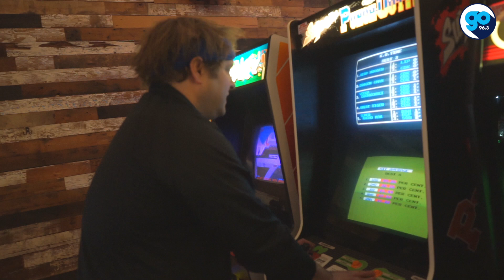St. Paul Tap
It’s no secret that Go 96.3 Morning Show Host Dana Wessel loves his games. An admitted Nintendo fan, his love for all classic and new games runs deep.  That’s why he was so excited to find St. Paul Tap, one of the hottest places to eat, drink and play in St. Paul.